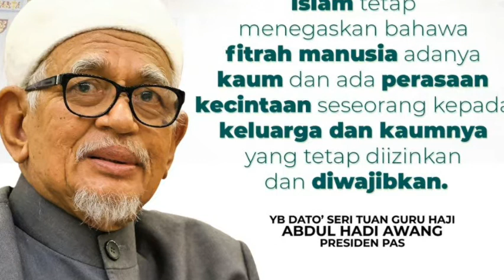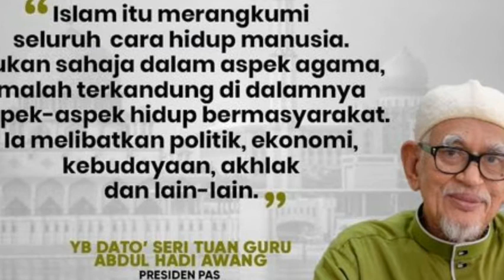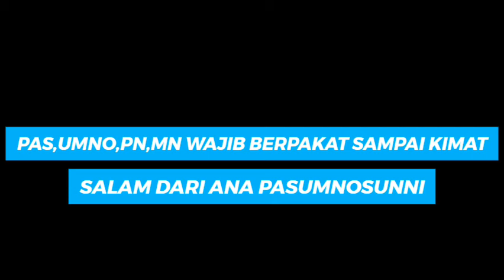YA ALLAH,ENGKAU SATUKANLAH HATI2 PEMIMPIN2 MELAYU ISLAM DIMALAYSIA.HANYA ENGKAU MAMPU MENYATUKANYA.